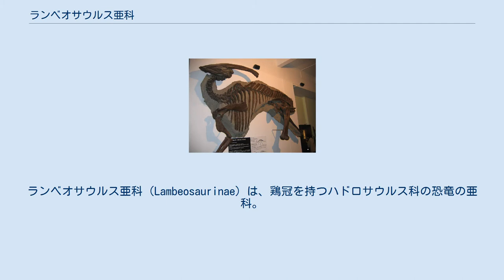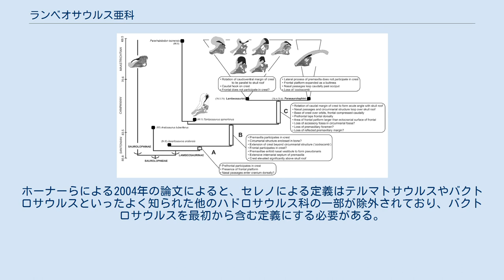ランベオサウルス亜科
ランベオサウルス亜科（Lambeosaurinae）は、鶏冠を持つハドロサウルス科の恐竜の亜科。
 ランベオサウルス亜科の鶏冠の解剖学を示すダイアグラム ランベオサウルス亜科は伝統的にパラサウロロフス族（パラサウロロフス、カロノサウルスなど）とランベオサウルス族（コリトサウルス、ヒパクロサウルス、ランベオサウルスなど）に分けられる。
ランベオサウルス族のシノニムであるコリトサウルス族とパラサウロロフス族という用語は、エヴァンスレイズによる2007年のランベオサウルス・マグニクリスタトゥスの再記載において正式な文献に登場した。
コリトサウルス族は「パラサウロロフス・ウォーケリーよりもコリトサウルス・カスアリスに近縁な全ての分類群」と定義され、パラサウロロフス族は「コリトサウルス・カスアリスよりもパラサウロロフス・ウォーケリーに近縁な全ての分類群」と定義された。
この研究においてパラサウロロフスとカロノサウルスはパラサウロロフス族とされ、コリトサウルス、ヒパクロサウルス、ランベオサウルス、ニッポノサウルス、オロロティタンがコリトサウルス族とされた。
 しかし、国際動物命名規約に基づいてランベオサウルスを含む族がランベオサウルス族と先に命名されていると後に研究者が指摘し、コリトサウルス族という名称はジュニアシノニムとなって定義のコリトサウルス・カスアリスはランベオサウルス・ランベイに変更され、パラサウロロフス族の定義も同様に変更を受けた。
さらに新しい研究で、チンタオサウルス族（チンタオサウルスとパララブドドン）およびアラロサウルス族（アラロサウルスとカナルディア）が登場した。
 1997年にフォースターがハドロサウルス科を「ランベオサウルス亜科とハドロサウルス亜科およびその最も新しい共通祖先」として簡単に最初に定義した。
1998年にポール・セレノがハドロサウルス科を「サウロロフスとパラサウロロフスを含む最も包括的な分類群」として定義し、後に疑問名でありながら科の名前を代表するハドロサウルスも含まれるように再定義した。
ホーナーらによる2004年の論文によると、セレノによる定義はテルマトサウルスやバクトロサウルスといったよく知られた他のハドロサウルス科の一部が除外されており、バクトロサウルスを最初から含む定義にする必要がある。
以下のクラドグラムは Albert Prieto-Márquez らによる2013年の論文に基づく。